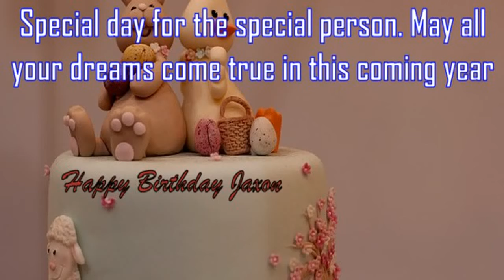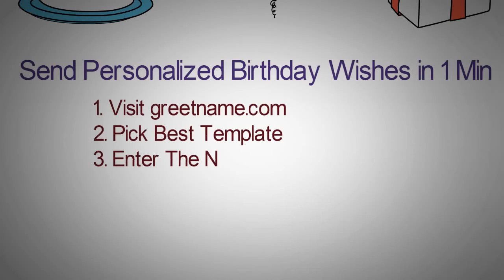Happy Birthday Jaxon Image Wishes✔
Happy Birthday Jaxon Images. Send Personalized happy birthday wishes to Jaxon in 1 min by visiting
GreetName has thousands of image templates to choose from based on gender, age, and relationship. Pick the best image template. Enter Your Name and click 'Generate Personalized Image' button. You can share Jaxon picture birthday wishes to any social network such as Facebook status, Whatsapp status, Instagram, Twitter, Google+, etc